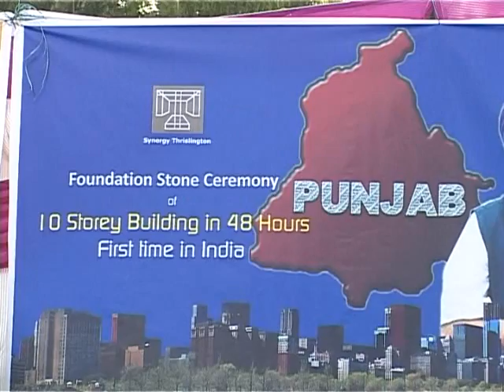Sukhbir Badal Lays Foundation of 48 Hour 10 Storey Mohali Building by Instacon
Story Courtesy: Deccan Herald

10-storey building in 48 hrs!
Gautam Dheer, Chandigarh, Nov 29, 2012, DHNS:
It is a sort of an epitome of architectural efficacy. Engineers in Punjab's Mohali have set their sight on erecting a 10-storey building in the next 48 hours. Work to accomplish the unprecedented feat started on Thursday.

Businessman Harpal Singh, who conceived the project, claimed that the "building will be an energy efficient model with one sample floor fully furnished." Engineers in charge of the project said the whole building was pre-fabricated. Components like doors, floors, water supply and wiring components were ready and needs to be fitted as the building scales up. A special transportation vehicle was deployed to ferry the components to the building site.

"Doors just need to be fitted. Water supply components, wiring, sanitation, air conditioning ducts are ready to be installed," Singh said. Punjab Deputy Chief Minister Sukhbir Singh Badal laid the foundation stone of the building, INSTACON, on Thursday.
The idea behind the exercise, Singh said, was to draw attention towards a better, energy efficient construction technology that will enable builders and owners generate revenue within days, instead of waiting months together for the building to be completed.

Hundreds of workers, engineers and technicians are involved in the project. "The technology could revolutionise the infrastructure sector and speed up construction of commercial towers, luxury hotels, high-rise buildings, hospitals, educational institutions, universities and retail outlets," Singh said. Architects, planners and engineers from various places have been invited to witness the construction.